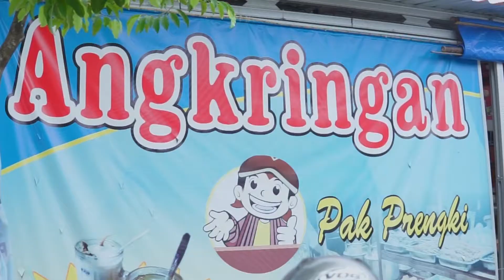Bupati Grobogan Jajan Di Pusat Kuliner Taman Kota Purwodadi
Ibu Bupati Grobogan, Sri Sumarni berkunjung ke Taman Kuliner Taman Kota Purwodadi, mampir makan di Angkringan Pak Prengky